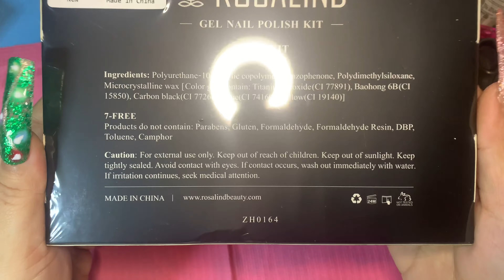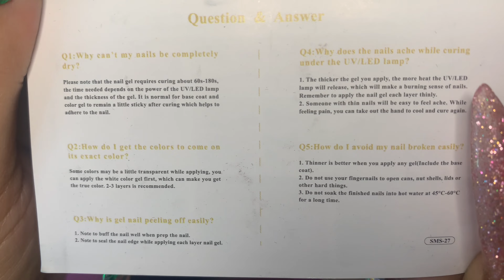Pink Christmas press on nails unboxing a @RosalindOfficial gel polish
Hello my beautiful and glamorous Besties Welcome to my channel In today's video I'm unboxing another PR package from @RosalindOfficial these gel polish are stunning they totally worth it so I hope you enjoy this video and this nail set don't forget to Like Share Leave a comment and Subscribe but most of all stay GLAMOROUS!

the link to this gel polishes is
Madam Glam AliciasGlam30_1
Betty Cora Alicia20
Born Pretty ALICIAGLAM10

1. XXL coffin full cover nails from Amazon
2. Laguna Moon base gel polish
3. @RosalindOfficial gel polish kit 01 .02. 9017, 2462
4 @MakarttOfficial top coat gel
5. @modelonesofficial clear acrylic powder
6. @joslove gel liner 111 glitter silver
7 @MakarttOfficial rhinestone glue
8. @MakarttOfficial pink rhinestone